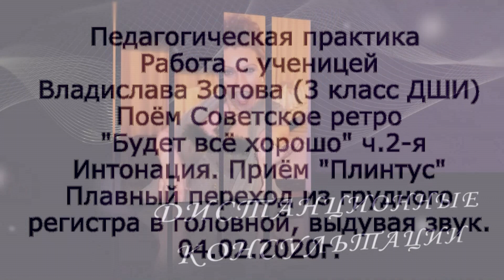Пед.практика.Техника перехода из грудного в головной регистр. Опора звука. Будет всё хорошо ч.3-я